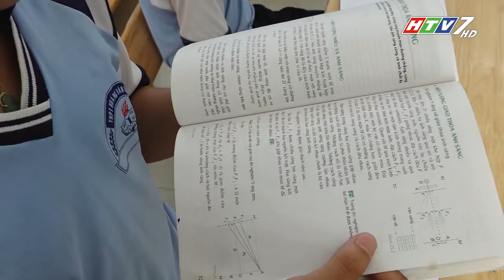ƯỚC MƠ TRONG TẦM TAY NGUYEN DI KHANG 05